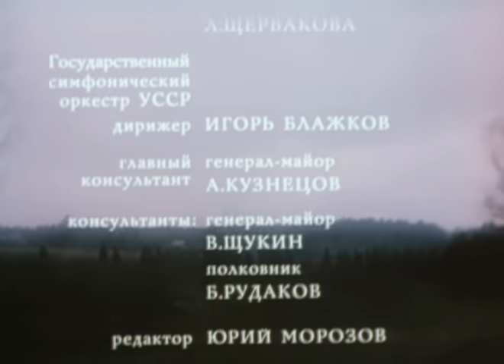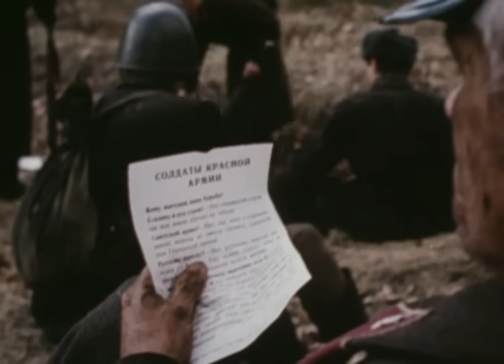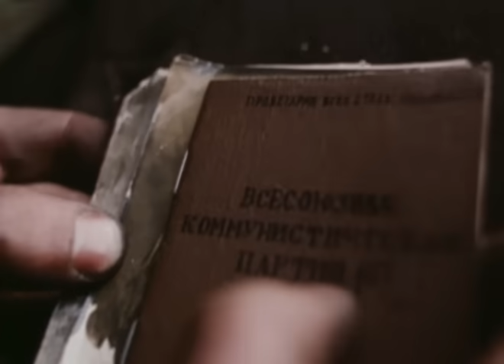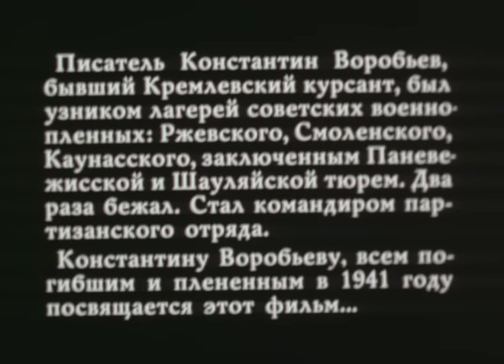Это мы, господи... (1990) фильм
1941 год. Оборона Москвы. На передовую прибывает отряд кремлевских курсантов, отборные ребята, еще не «нюхавшие пороха». Их ждут тяжелые — физические и нравственные испытания.

Жанр: драма, военный
Производство: киностудия им. Довженко